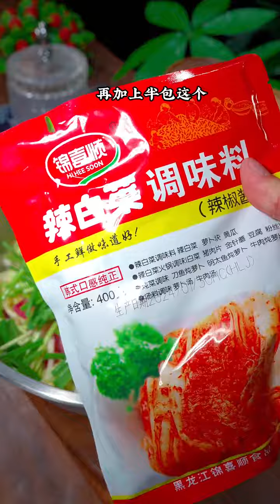大头菜新吃法、鲜香脆爽特别下饭#美食教程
每天分享一道家常菜、感谢大家支持
⚠️本人唯一Youtube号 其它均为搬运和盗用⚠️
也不会私信用户，以免上当受骗